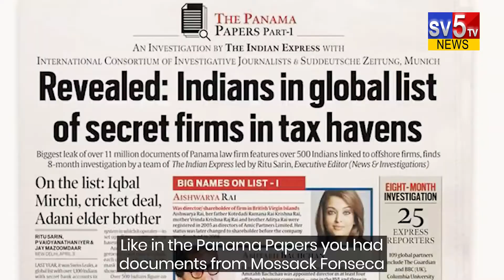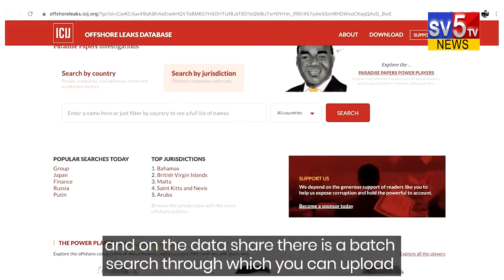What is Pandora Papers | Why Sachin involved in Pandora Papers | SV5 TVNEWS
SV5TV News Live  24/7 News Channel in Andhra Pradesh and Telangana.